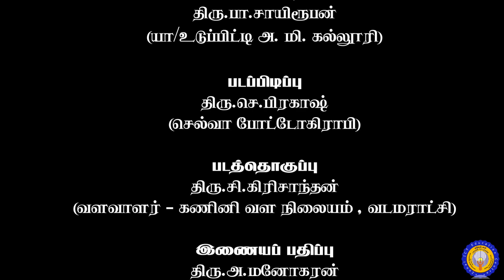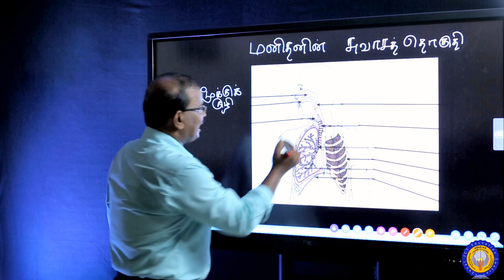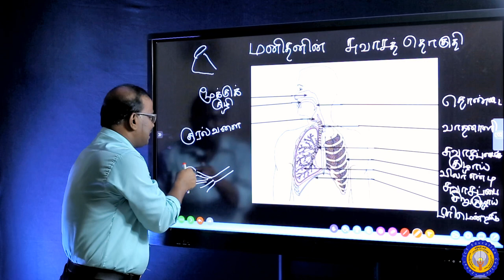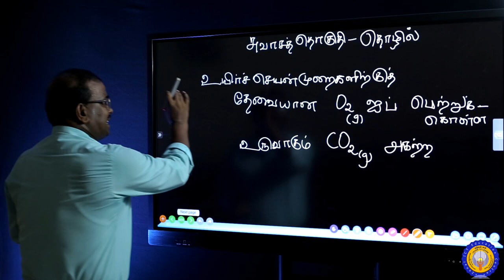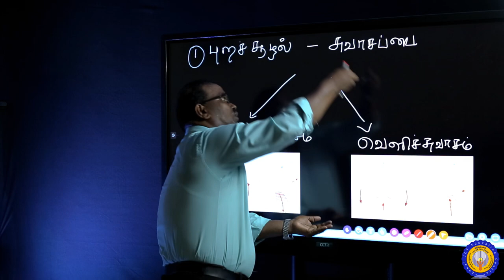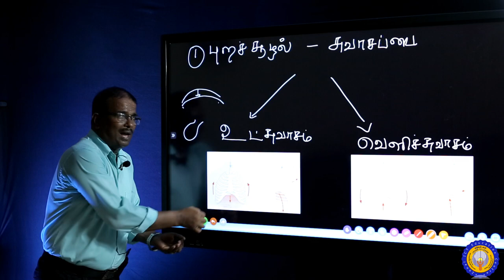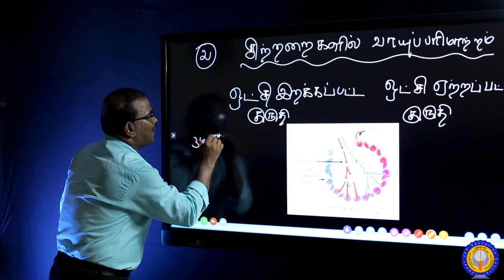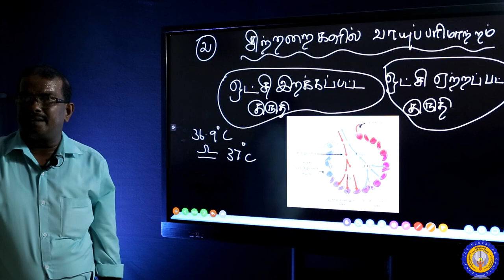Part I விஞ்ஞானம் தரம் 11 அலகு 6.2: மனிதனின் சுவாச செயன்முறைகள். ஆசிரியர்: திரு.க.முகுந்தன்.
Mr.K.Mugunthan, Teacher, J/Uduppiddy Girls' College, Valvettithurai.

Unit 6: Biological Process in Human Body  மனித உடற் செயன்முறைகள்